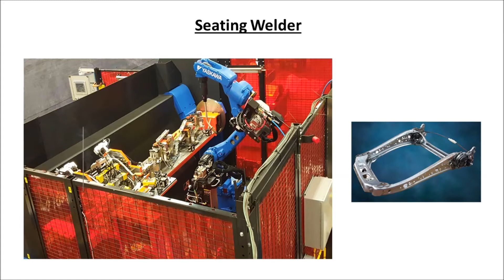ACRO Mig Weld Cell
Here at ACRO Automation Systems we provide manufacturing solutions to customers worldwide.
• 0-3 This is a Robotic Mig weld cell made for welding the components of an Automotive Seat Back Structure.
• 3-16 Here you see one of our employees placing automotive seat components into the part tooling.
• 16-19 The turntable rotates and places the tooling to be welded in front of the Robot.
• 19-42 The Robot starts by welding two sub assembly fixtures, 42-68 then moves onto the final seat assembly.
• 68-110 Repositioning of the fixture axis allows for optimum weld access in areas where manual welding would be impossible.
• 110-114 We utilize three tooling fixtures with one Yaskawa robotic arm to balance cycle time with cost efficiency.
• All the engineering, design and assembly were performed in house including the robotic programming.
• The cycle time for this Mig weld cell is 95 seconds.  This project took approximately six months to complete from purchase to ship date.
• ACRO Automation Systems prides itself in providing cost effective solutions to our customers for over 80 years.
Up Time, On Time, All the Time.